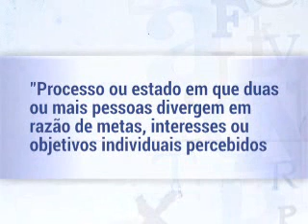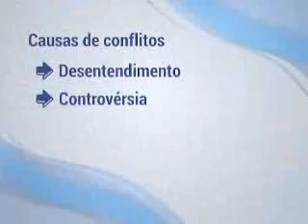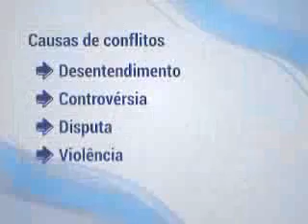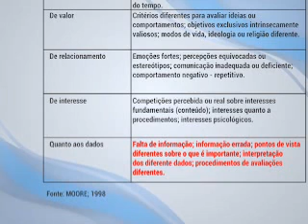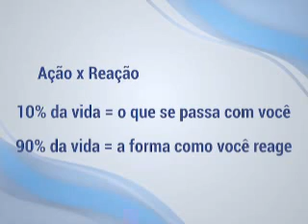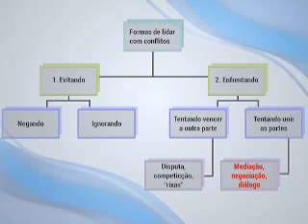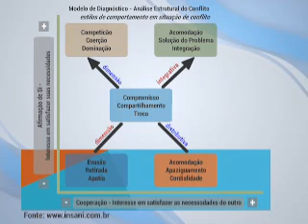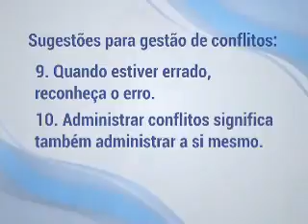O que é e como surge o conflito?